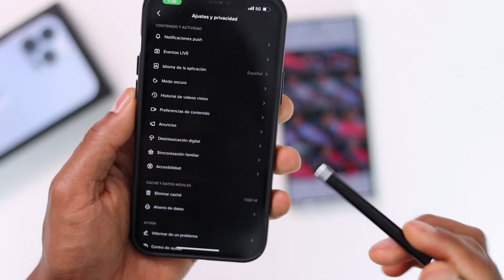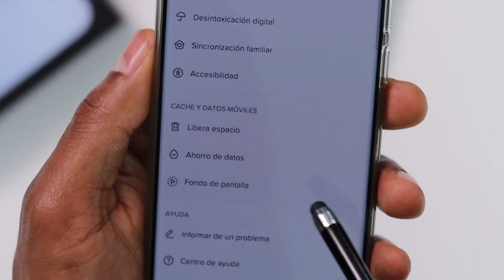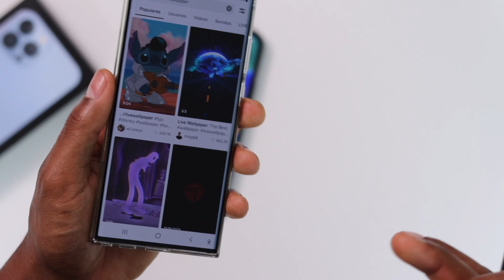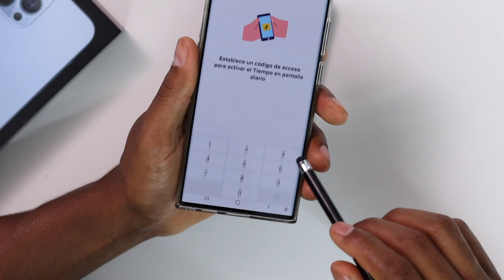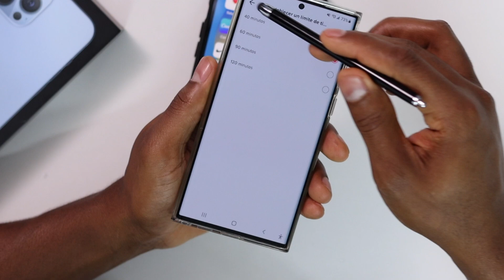Lo Nuevo en TikTok 😳😳